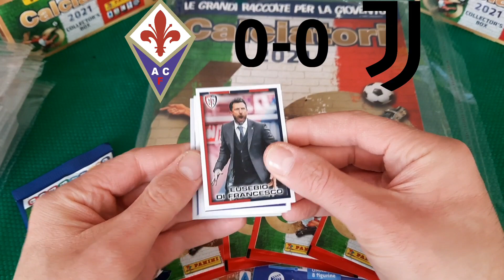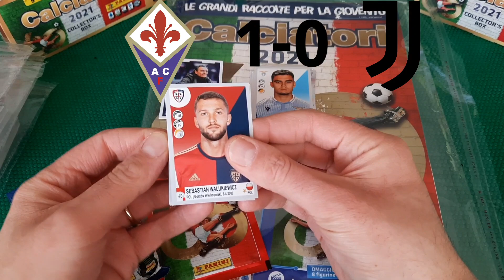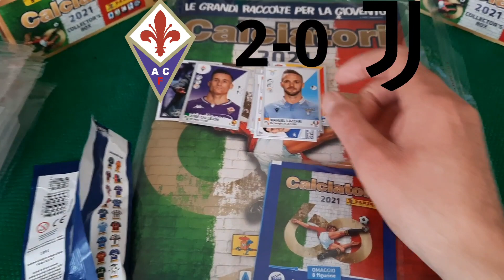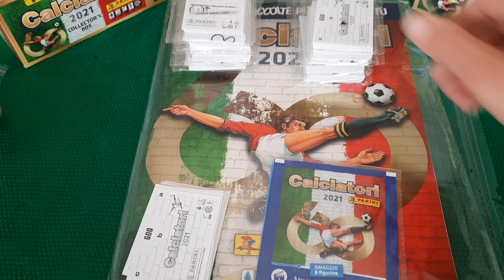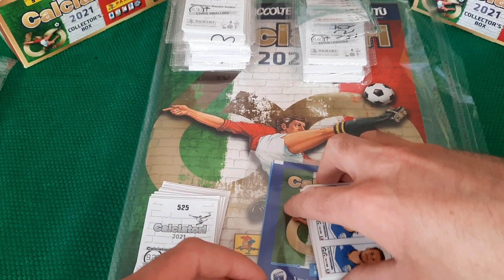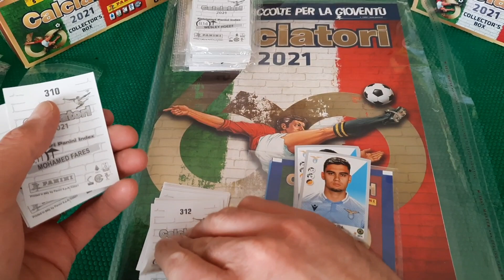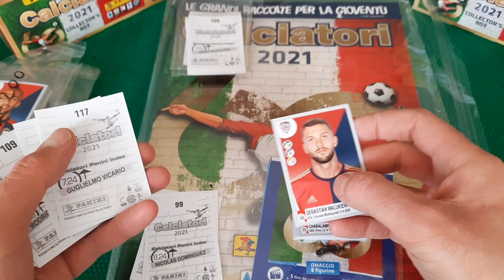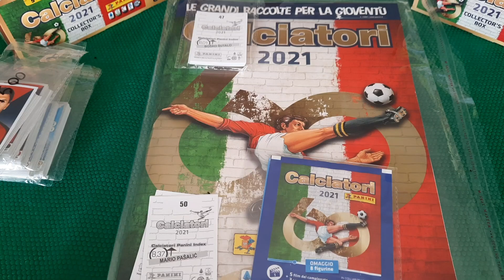Figu pronostico Calciatori 2021 Panini Fiorentina Juventus + ce l'ho mi manca del SET